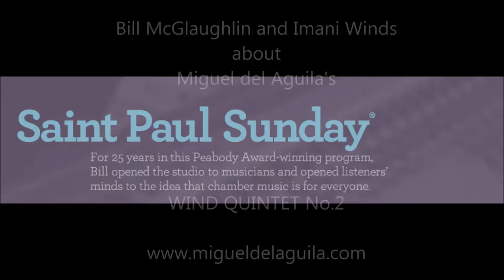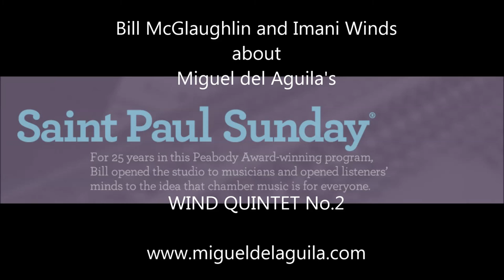Wind Quintet Saint Paul Sunday Bill McGlaughlin /Imani Winds Miguel del Aguila Interview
Miguel del Aguila
Wind Quintet No.2
Saint Paul Sunday Interview and performance
Bill McGlaughlin /Imani Winds

Saint Paul Sunday
For twenty seven years, Bill McGlaughlin hosted St. Paul Sunday, one of the most honored programs in public broadcasting. Some of the most renowned performers in the world made their way to the broadcast studio in St. Paul, Minnesota, to talk with McGlaughlin about their artistry and then demonstrate that artistry with in-studio performances.

Imani Winds
Extolled by the Washington Post as "exuding a sultry sophistication during performances", Imani Winds has established itself as one of the most successful chamber music ensembles in the United States. Since 1997, the Grammy nominated quintet has taken a unique path, carving out a distinct presence in the classical music world with its dynamic playing, culturally poignant programming, adventurous collaborations, and inspirational outreach programs. With two member composers and a deep commitment to commissioning new work, the group is enriching the traditional wind quintet repertoire while meaningfully bridging European, American, African and Latin American traditions.

Miguel del Aguila
Three-time Grammy nominated American composer Miguel del Aguila was born 1957 in Montevideo, Uruguay. In more than 115 works that couple drama and driving rhythm with nostalgic nods to his South American roots, he has established himself among the most distinctive and highly regarded composers of his generation.  His music has been performed worldwide by over 60 orchestras, by thousands of ensembles and soloists, and recorded on 31 CDs. His training took place in both the Americas and Europe. After graduating from the San Francisco Conservatory of Music he traveled to Vienna, where he studied at the Hochschule für Musik and Konservatorium . Early premieres of his works in Vienna’s Musikverein, Konzerthaus and Bösendorfer halls won him praise from audiences and press. In 1989 he introduced his works in New York’s Carnegie Recital Hall and Lukas Foss premiered his Hexen with Brooklyn Philharmonic. CDs of his works were released on Albany Records and KKM-Austria by 1990.

Del Aguila returned to the U.S. in 1992 where soon The Los Angeles Times described him as "one of the West Coast's most promising and enterprising young composers." He received the Kennedy Center Friedheim Award in 1995, and was music director of Ojai Camerata  until 1999.  In the 1990s his works were performed at Lincoln Center, London’s Royal Opera House, and in most European capitals.
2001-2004 he was Resident Composer at Chautauqua Festival and 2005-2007 Composer in Residence with New Mexico Symphony Orchestra, through a Meet the Composer/Music Alive Award. This residency culminated in the premiere of his opera Time and Again Barelas, commemorating Albuquerque’s tricentennial. He received a Meet the Composer Magnum Opus Award in 2008, the Lancaster Symphony Composer of the Year Award 2009, and the Copland Foundation and Argosy Foundation awards among others.
In 2010 he received two Latin Grammy nominations, for the CD Salón Buenos Aires and for his work Clocks. In 2015 a third Grammy nomination for his Concierto en Tango which, two years after its premiere has already been scheduled 21 orchestra performances worldwide. His works are recorded on Naxos, Dorian, Telarc, New Albion, Albany, Centaur and Eroica among others and published by Peermusic Classical
sdfhjefjh189efjkAFQ(I#(J_